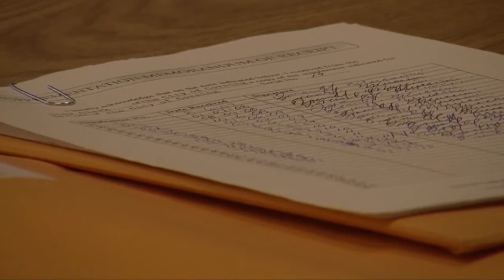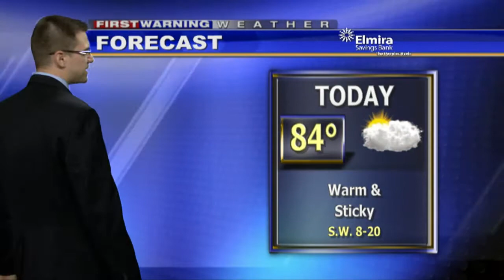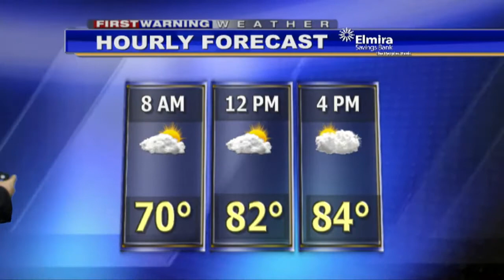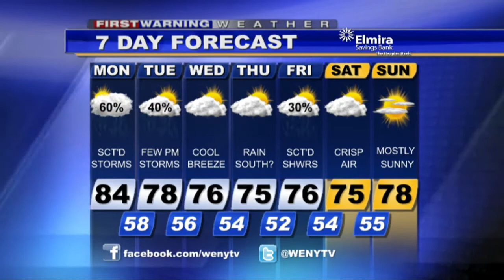Webcast 8 3